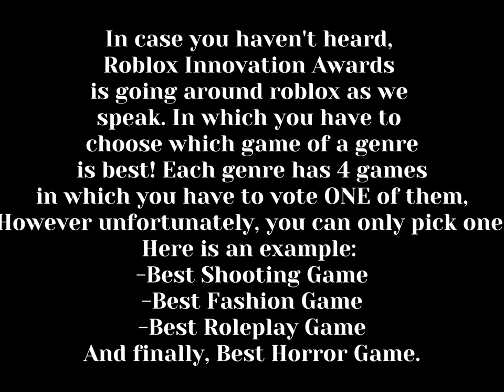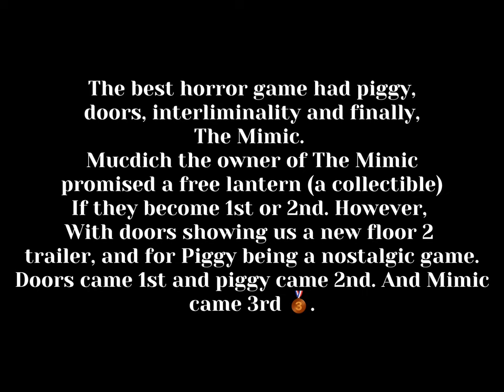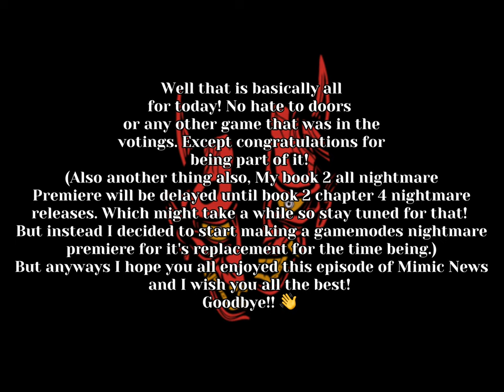The Mimic News S2 #22 - Free Lantern coming to the Mimic! + Theories on it!